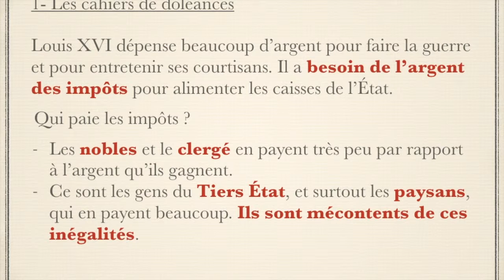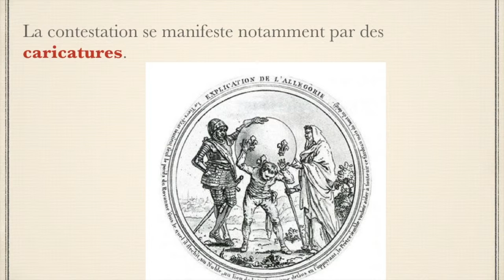La montée du mécontentement populaire